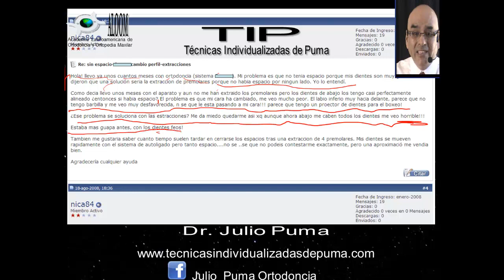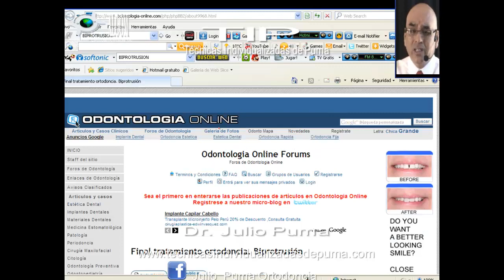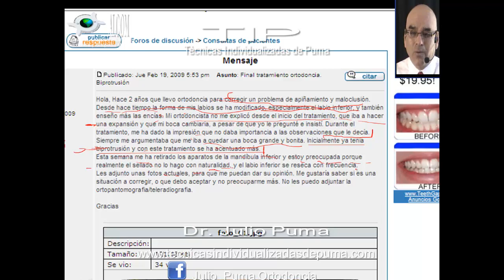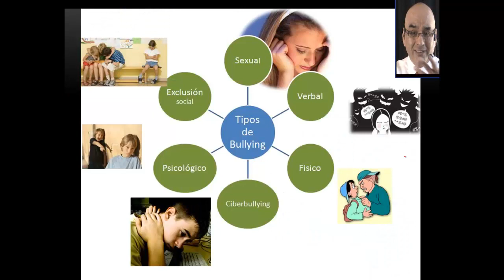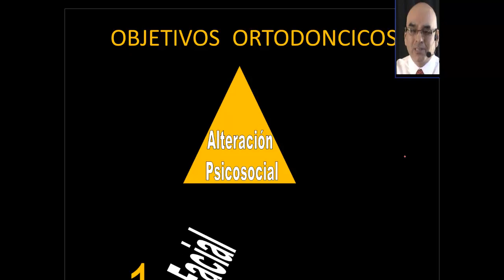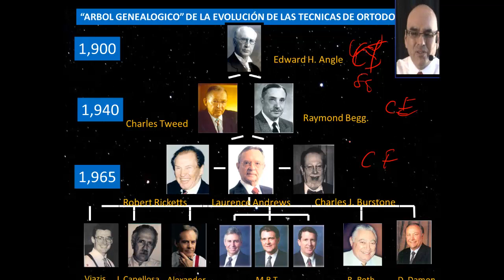Introduccion a la Ortodoncia 4-6